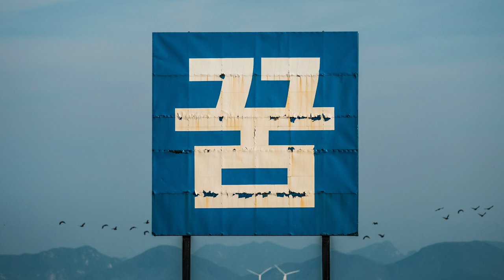AWS1 - 2. 수업의 목적